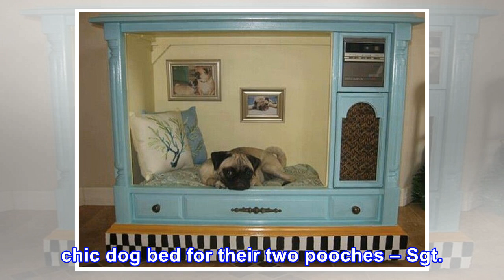Dog owner reconstructs old tv to make upscale dog bed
Jonathan and his wife have done several DIY projects together, but their most recent one is a fan fa...